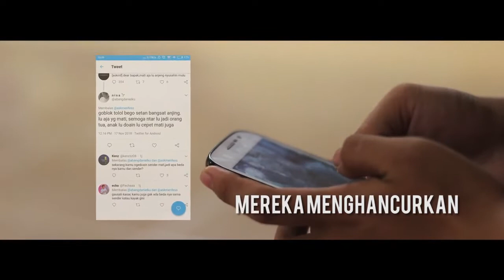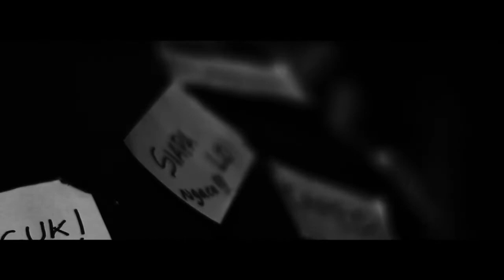BUKAN SEBUAH BATAS - SMA N 1 Banyumas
Nama Ketua : Trian Wibowo
Instansi : SMA N 1 Banyumas
Judul Video : Bukan Sebuah Batas
Tema Video : Stop Cyber Bullying